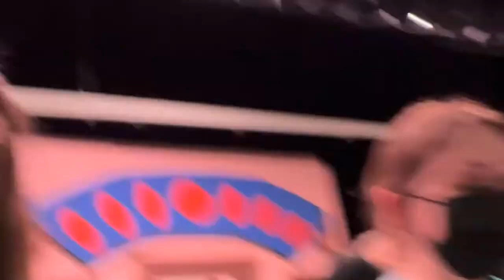the percy jackson musical | tech week vlog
grace's tech week vlog aka adrian's world

p.s. i understand this vlog is sort of all over the place but regardless, i hope you have  fun watching it and enjoy it!

─ socials!

-grace :)